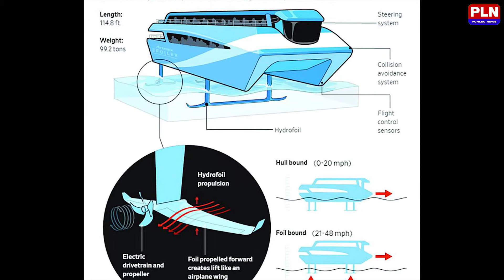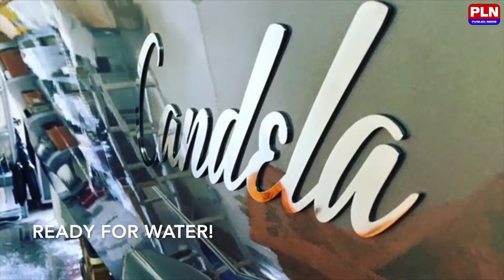អូប័រ អគ្គិសនី ហោះ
លិតទូកអគ្គិសនីទំនើប របស់ប្រទេសស៊ុយអែដ ឈ្មោះ ខេនដិលឡា Candela ទើបតែបានបង្ហាញ ប្រភេទអូប័រហោះស៊េរីថ្មី ឈ្មោះ  ខេនដិលឡា ភី- ធ្វែល Candela P-12 ។ វាត្រូវបានឌីសាញឡើង ដើម្បីជំនួសមធ្យោបាយធ្វើដំណើរតាមទឹកដែលប្រើប្រេងម៉ាស៊ូតបែបប្រពៃណី កន្លងមក។  ខេនដិលឡា ភី- ធ្វែល ប្រើម៉ាស៊ីនជម្រុញដោយកម្លាំងអគ្គិសនី រួមជាមួយនឹងឃ្លប់អូប័រដែលធ្វើអំពីសរសៃកាបូនហ្វៃប័រ និងមានជើងកាង ហៃដ្រូហ្វយល៍ ពីក្រោមបាតអូប័រនេះ ដើម្បីផ្តល់នូវប្រព័ន្ធជម្រុញដ៏មហាសន្សំសំចៃថាមពល។